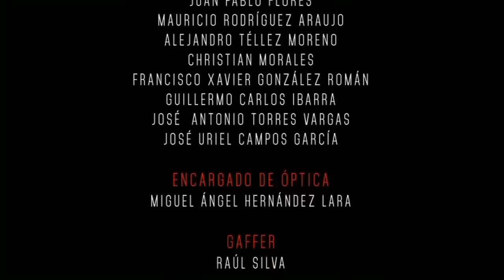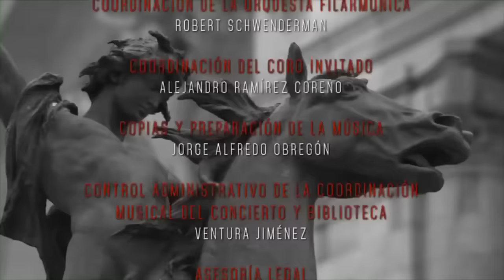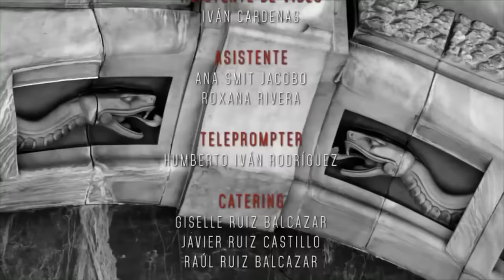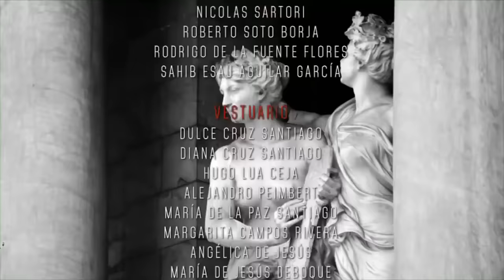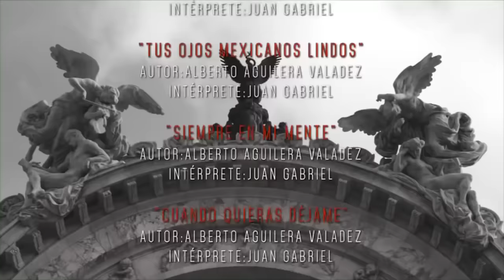Juan Gabriel - Mis 40 en Bellas Artes | Concierto completo - 2013